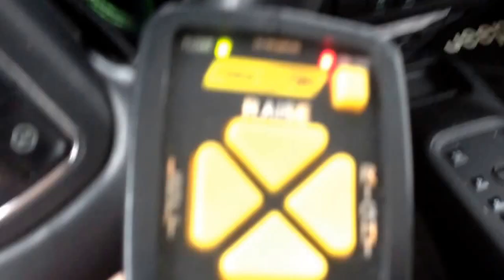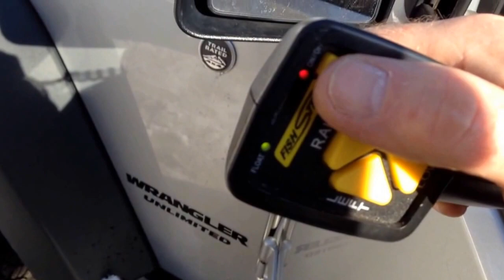Jeep Wrangler Unlimited Fisher Home Plow Disconnect